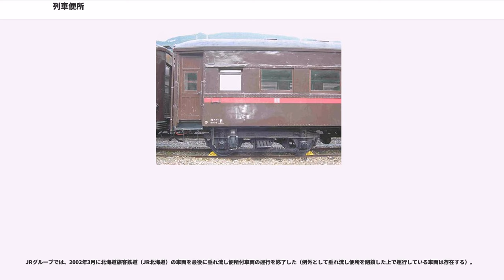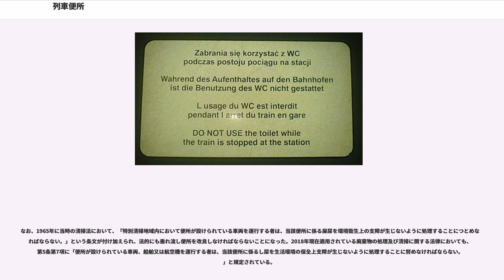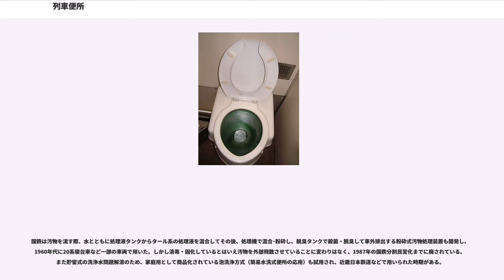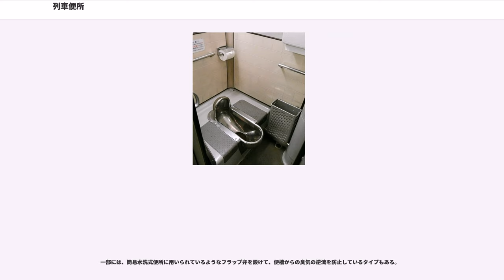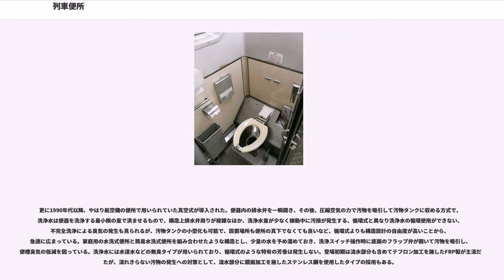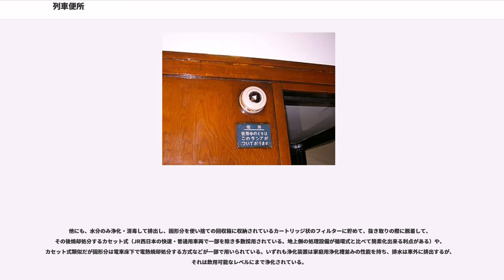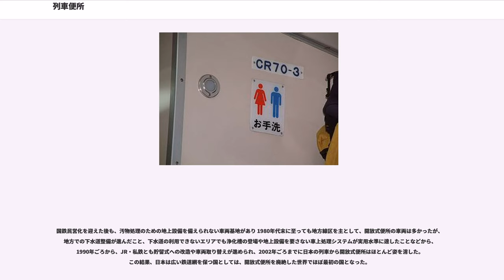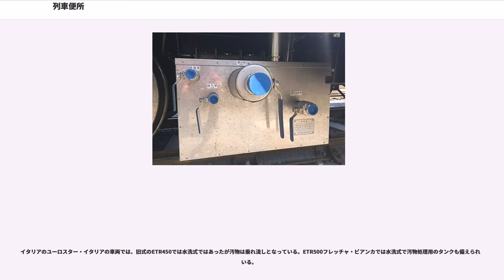列車便所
列車便所（れっしゃべんじょ）は、鉄道車両の車内に設置される便所。

鉄道草創期には列車への便所設置はなく、乗客は途中停車駅での休憩時間に慌ただしく用を済ませる必要があったが、鉄道網の延伸で19世紀中期には長距離の鉄道旅行が普通になり、欧米の鉄道では車内に便所を設けることが一般化した。

長距離運用のあるアメリカなどではディーゼル機関車の車内に便所を設置した例もあったが、日本で機関車に便所を設けた例はない。長距離列車の場合でも、機関士・運転士は通常2時間程度乗務し、所定の駅で別の要員と交代するため、便意は長距離乗務のある車掌ほど深刻にはならないとされたからである。なお、JR貨物では簡易トイレを持参している運転士もいる。

ヨーロッパのように陸続きの鉄道やアフリカなどの治安の悪い国々の鉄道では、無銭乗車者、密入国者、麻薬常用者等の犯罪者が潜伏するおそれがあるため、ホーム停車中はトイレが施錠され使用禁止とされている例もある（自動小銃を携行した警備員が警戒に当たっている場合もある）。日本でも不正乗車をする利用者が中で車内改札（検札）を逃れるケース、通学の中・高校生などが中で喫煙するケースや、内部で放火などの犯罪が行われたりするケースが後を絶たない。

開放式とは汚水管を線路上にそのまま開放し、自然流下させている方式をいう。俗に「垂れ流し式」とも。英語では "drop chute toilet"（落下式便所）または "hopper toilet" 。汚物は高速運転中であれば自然に線路上に飛散し、屋外環境において自然に風化・消滅することを期待されている。

列車便所ではもっとも原始的な方式であるが、日本の鉄道でも19世紀末から100年以上にわたり開放式が実用されていた。ヨーロッパでは高速列車以外では未だに多く残っている。開放式の場合、列車走行中でなければ汚物は自然飛散せずにそのまま直下に流下してしまうため、停車中には使用しないよう注意書きが掲示されることがある。またトンネルや地下線区間でも風化を期待できないため、使用が禁じられている事例がある。

線路等の鉄道設備への衛生上の影響や沿線住宅地域への悪臭等の被害など「黄害」（おうがい、こうがい）と呼ばれる問題が生じることがある。

最初に列車便所に貯留式便槽を設けたのはイギリスで、地下鉄線に直通する客車の汚物飛散対策として1910年ごろに実用化したのが最初である。日本における導入は1950年代までずれ込んだ（後述）。

2008年に北海道旅客鉄道（JR北海道）が列車便所にバイオトイレを導入する研究を、札幌のベンチャー企業バイオラファーと茨城の機械製造企業スターエンジニアリングとの共同で行った。おがくずに専用の細菌を混ぜたものを分解槽に入れ、その中で汚物と攪拌することで分解処理し、二酸化炭素と水に変えるものである。従来は低温に弱いのが欠点であったが、新たに研究された低温に強いアシドロ菌の導入で可能となった。タンクからの汚物の抜き取り、および汚物の処理には多大な費用を要しているが、バイオトイレでは菌の交換、攪拌とヒーターの燃料費が掛かる程度で、大きなコストダウンが見込まれるとした。その後2009年には流氷ノロッコ号の客車1両に試験的に搭載された。

短距離向けの通勤用車両の一部を除いて、日本の旅客用鉄道車両の多くは車内に乗客用の便所を設置している。それらは車両内の限られた空間に設置される必要性から、通常の建築物に設置される便所とは多分に異なる性格を有し、独特の発達を遂げてきた。

日本の鉄道では階段状の床板に填め込まれた和式両用便器か、もしくは洋式便器を設置するのが普通で、室内片隅には小型の手洗器が設置されている。また特急列車などの優等列車に設置される列車便所は、多くの場合隣接する形で洗面所室が設けられている。

通勤形車両については本数が多く、乗車距離が短い大都市への導入がほとんどであるため、便所が設置されることはあまりないが、地方では乗車距離が長い傾向にあるため、設置される場合がある。国鉄・JRにおいては国鉄時代は気動車であるキハ35形とキハ38形0番台では長距離運用が想定されたため、製造時から便所が設置され、旧型国電においても地方への転出に際して設置した事例はあるが、新性能電車で便所を設置した事例はない。JR発足後は地方でも通勤形車両が導入されるケースが増加したため、便所付きの通勤形車両が増加している。私鉄では乗車距離が長い料金不要の優等列車にも使用されることがあるため、近畿日本鉄道・東武鉄道・...